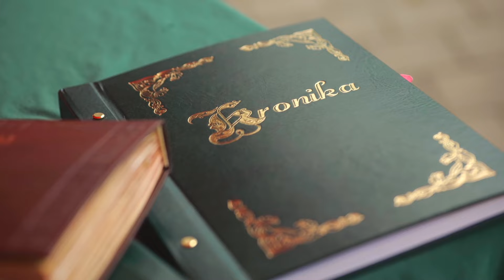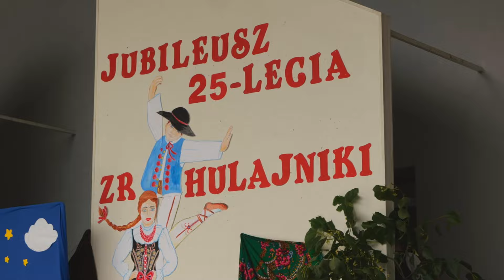Jubileusz 25-lecia Zespołu Regionalnego Hulajniki z Milówki